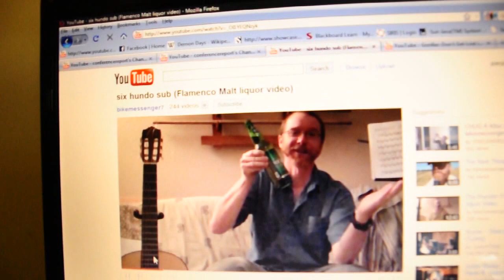Shout out to Nacho B!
Happy Thanksgiving guys